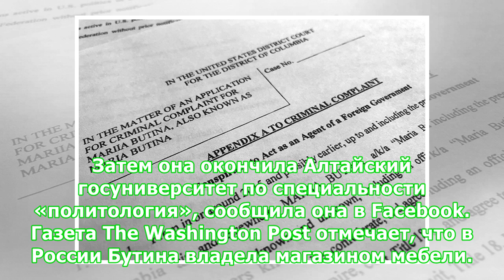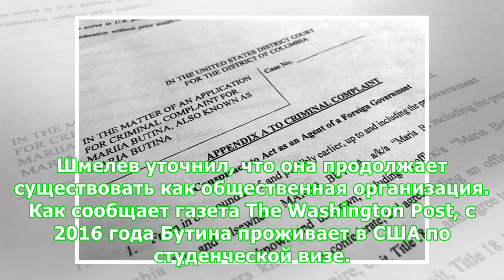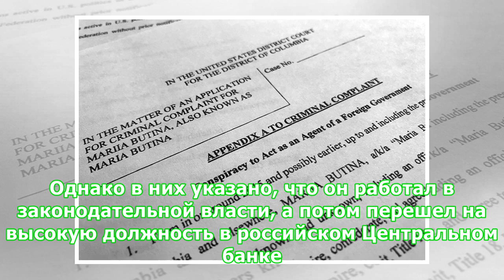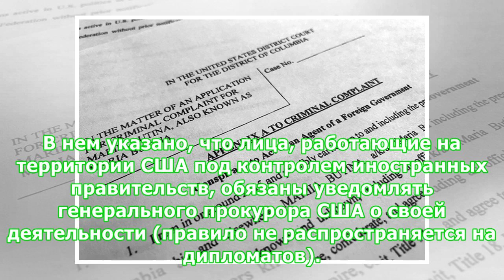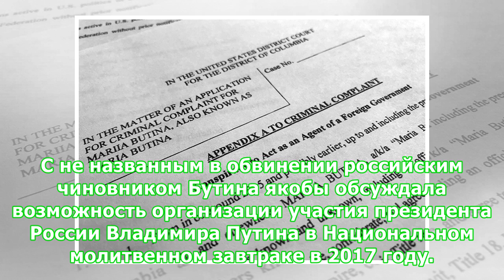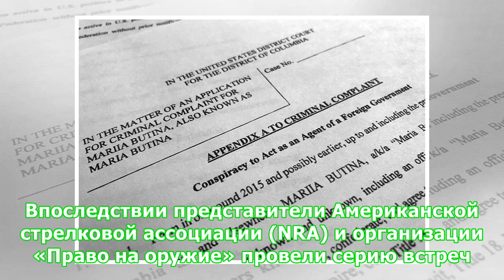Кто такая Мария Бутина и почему ей грозит тюремное заключение в США :: Политика :: РБК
В день саммита президентов России и США американский Минюст задержал россиянку за деятельность как агента влияния в пользу России, что в Америке является незаконным. РБК разбирался, в чем ее обвиняют и что ей грозит Мария Бутина (Фото: AP) 29-летняя Мария Бутина родилась в Барнауле, где с отличием окончила гимназию с углубленным изучением английского языка. Затем она окончила Алтайский госуниверситет по специальности «политология», сообщила она в Facebook. Газета The Washington Post отмечает, чт...